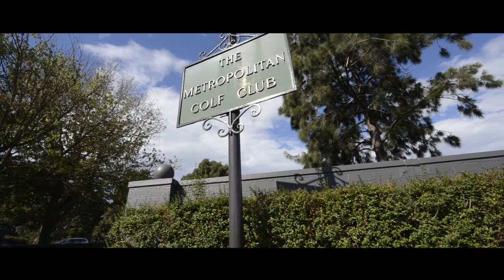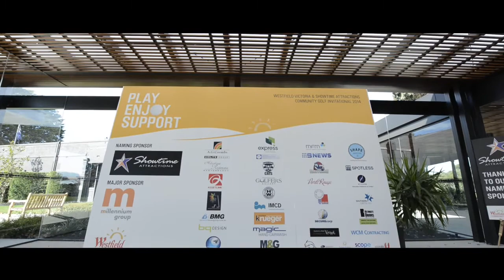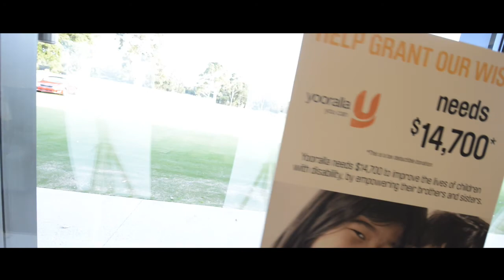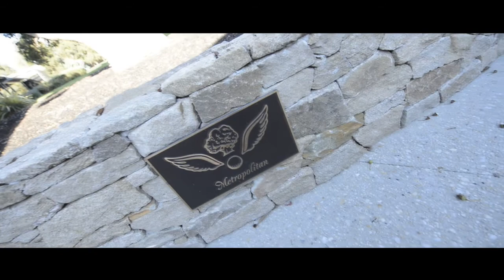Westfield Victorian Charities - Golf Day 2014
Play, Enjoy, Support